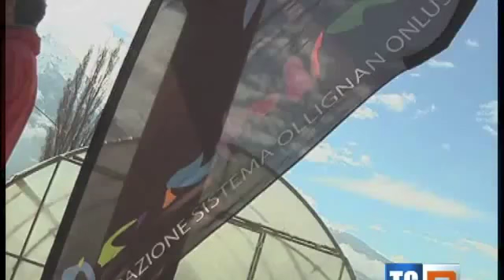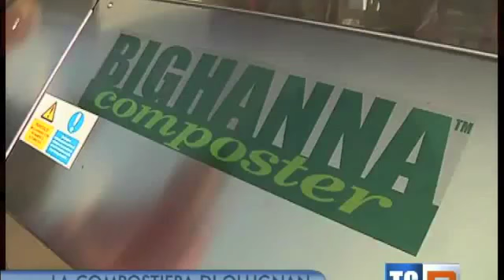Big Hanna Compostiera Collettiva - Installazione a Quart (Ao)